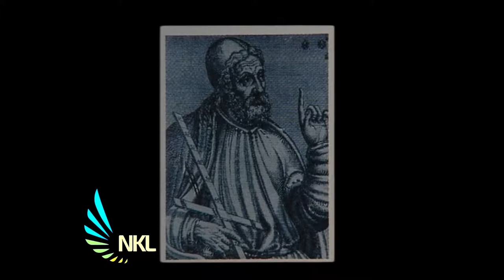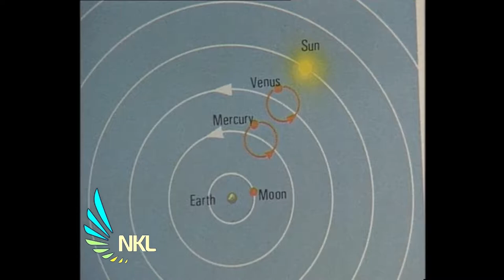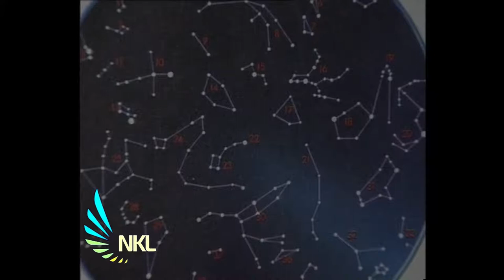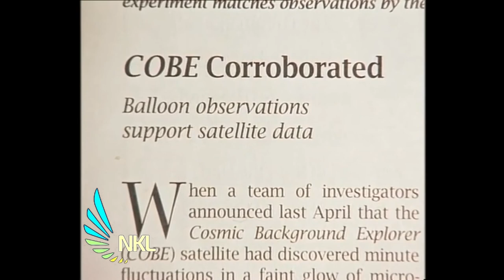Beginning of Universe (In Urdu) episode-01 pervez Hoodbhoy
Bazm-e-Kainat was a series of lectures in urdu telecasted by PTV,
these lectures were presented by prominent professor Pervez Hoodbhoy.